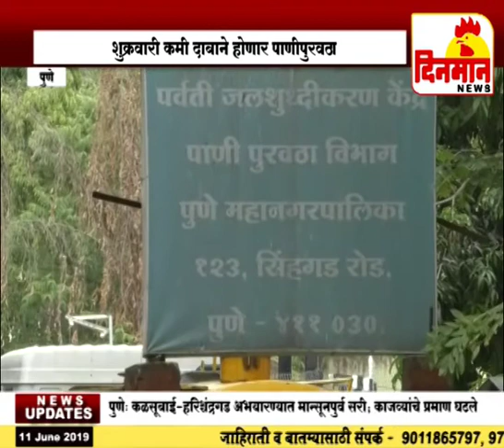गुरुवारी शहराचा पाणीपुरवठा राहणार बंद